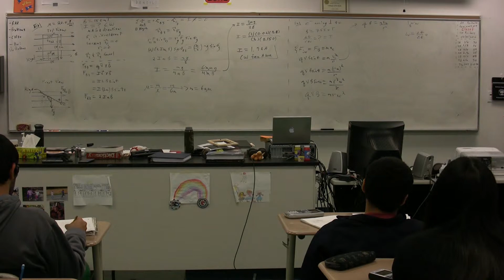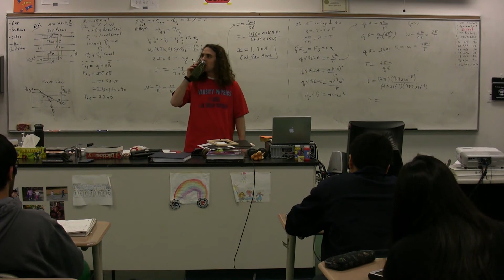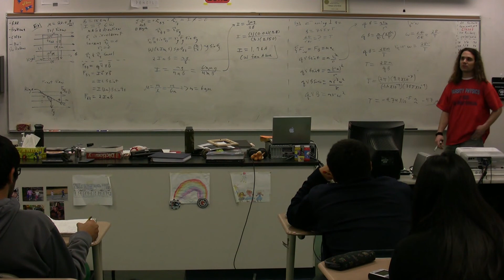Example - Period of an Electron moving Perpendicular to a Constant Magnetic Field - AP Physics C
AP Physics C Example - Period of an Electron moving Perpendicular to a Constant Magnetic Field. has Lecture Notes, Groupings and Sequencing of my lecture videos.